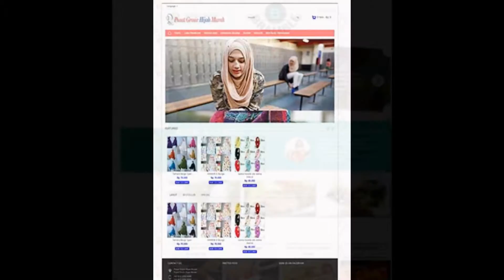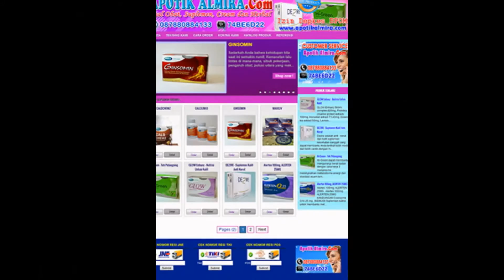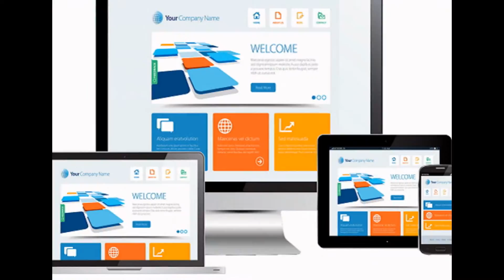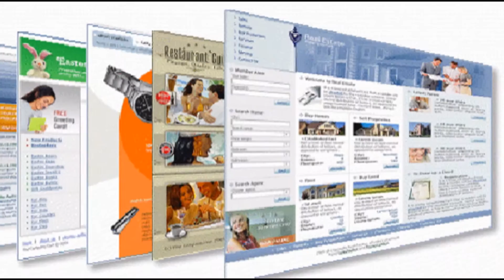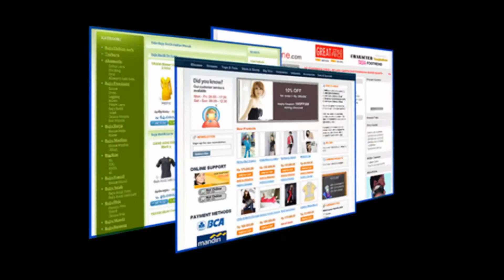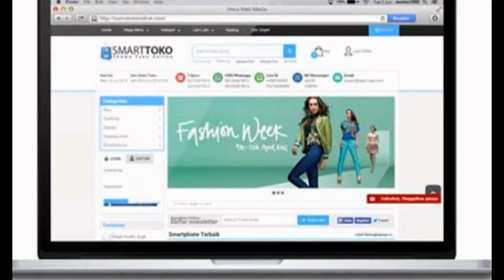jasa website murah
jasa web toko online HANYA @50rb..

PIN : 5F4F83BF